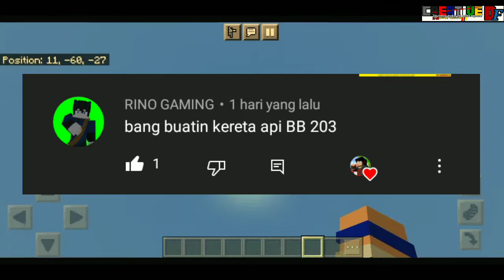Minecraft: membuat lokomotif bb 203 di dunia minecraft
hallo penonton youtube saya creative df
pada video kali ini saya akan membuat
lokomotif bb 203 di minecraft

untuk yang mau download texture link di bawah ini

terus dukung chanel ini dan selamat berkreasi

terimakasih.